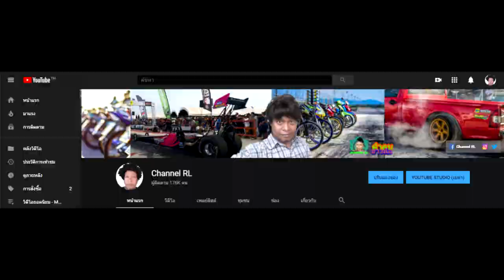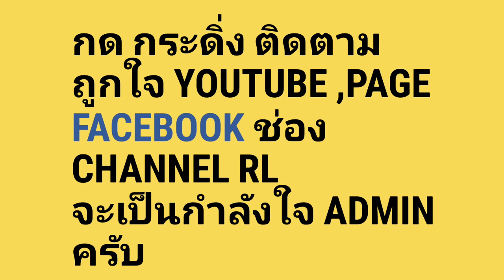Y PE23 Horizontal cylinder engine 57 Original stroke ดันโลหัวแถว SongkhlaSpeedway 061062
061062 ดันโลหัวแถว ChannelRL #2019
Horizontal cylinder engine 57 Original stroke
สูบนอน57 ชักเดิม
กด subscribe ถูกใจ ติดตาม ทาง Page Facebook YouTube ChannelRL WheelQuotes ช่วยแชร์ด้วย บอกต่อเล่าต่อ เขียนคอมเม้นมาคุยกันบ้าง

Suzuki110, Junior, โปร, 150cc, 2จังหวะ, รถบ้าน, เปิดหมวก, เปิดมือ, Junior133, Young Star, แฮนบน, หรีด4, ลูก59, ลูก63, ซุปเปอร์โอเพ่น, ขวัญใจใต้, คาร์บูเรเตอร์ 30, Junior129, 110i, ซุปเปอร์คัพ, 54ชัก3, ท่อผ่า, สูบนอน57, ชักเดิม, แว๊นซ์โอเพ่น,  ลูก60, สายพาน 59 ชัก 3, ที่สุดของอู่, KSR, MSX, โบราณโอเพ่น,

,สูบนอน, แว๊นซ์โอเพ่น,110i ,เปิดลูก เปิดชัก, สูบนอน 57 ชักเดิม, สูบนอน 66/5, สายพาน 59ชัก3 พิเศษ, สูบนอนแว๊นซ์, ลูกไม่เกิน 60mm, แบร็คเก็ต, 14 วินาที, 16 วินาที, Sonic Open, Junior133cc , หรีดรวม,ทำเต็ม, ท่อผ่า, โบราณซิ่ง,โอเพ่น, มัดรวมชาลี , KSR, MSX, 150 cc, 4จังหวะ, รถบ้าน, รถหมก, ปะเก็นแผ่นเดียว,เสื้อฝาเดิม, ยกล้อ, sonic Open, โบราณโอเพ่น,

Original car frame
Motorbike to market
New rider  นักขี่ใหม่
Smile Battle Nova Dash
Crystal Swing Mate
Modify exhaust ท่อไอเสียโมติฟาย
Old motorbike , Ancient racing
รถมอเตอร์ไซค์ Open บ้าน